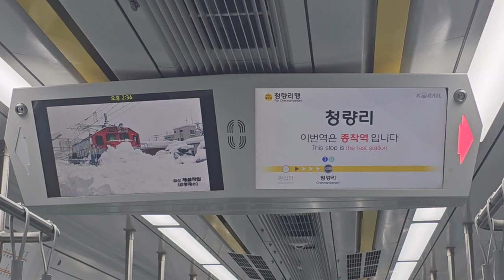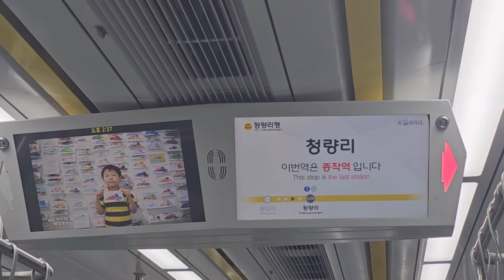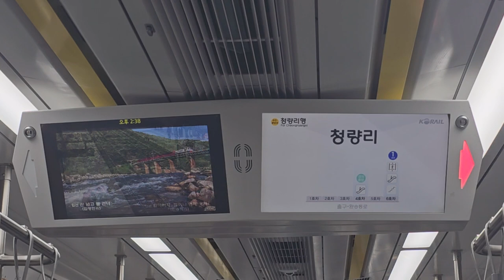수도권 수인분당선 청량리역 종착 안내방송